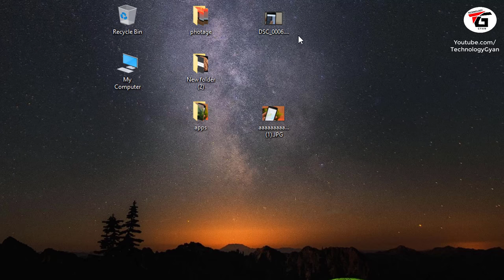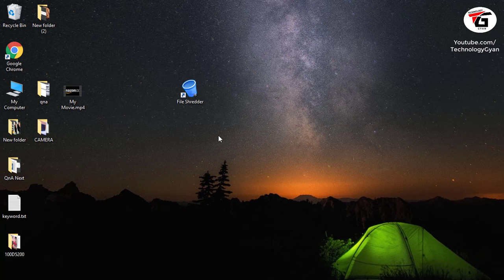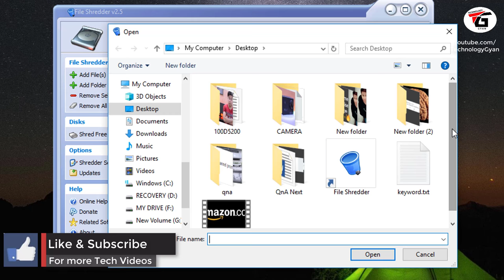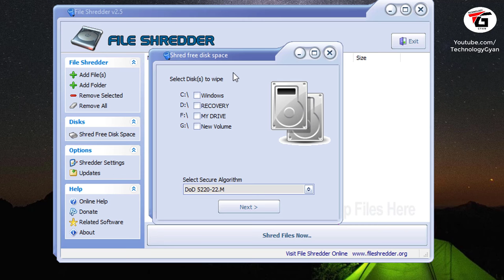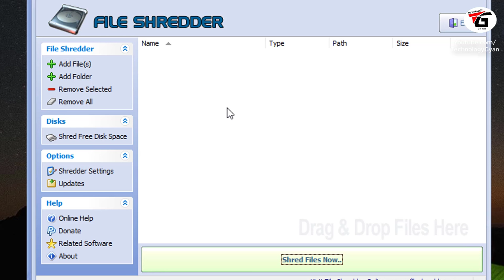How To Permanently Delete Sensitive Data From Your Computer Hard disk | Pendrive | Memory Card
How To Permanently Delete  (Unrecoverable) Sensitive Data From Your Computer Hard disk  Pendrive  Memory Card for free in hindi and urdu When we delete a file in Windows, only the reference to the file is removed from the file system table. The file still exists on disk so any one can recovery that files using recovery software but you can Make Deleted Files Unrecoverable.

jab bhi ham koi files jaise ki photos videos document pdf file excel files powerpoint file ya fir kisi bhi tarah ke sensitive files ko computer memory card ya fir pendrive se delete karte hai to hame lagta hai ki files hamesha ke liye delete ho gaya hai lekin un files ko aasani se recover kar sakte hai to is video me mai aapko bataunga ki kaise aap files ko hamesha ke liye kaise delete kar sakte ho taaki koi bhi is recover na kar sakte

Manoj Saru